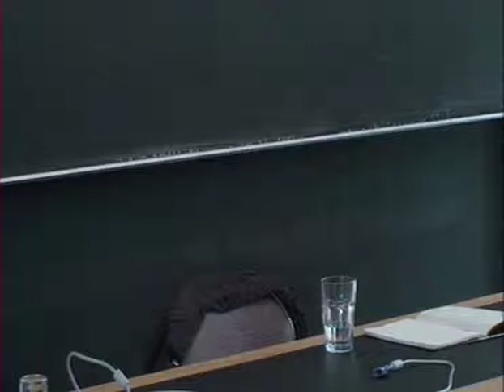Entheo-Science/Hans Christian Dany — Speed und die moderne Leistungsgesellschaft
Hans Christian Dany — Amphetamin ( Speed ) und die moderne Leistungsgesellschaft
Wie ein amerikanischer Pharmakonzern legale Milliardengewinne mit Amphetamin macht * | * geschichtlich / soziologischer Blick auf eine Substanz die Kinder und Soldaten bekommen und die gleichzeitig als beliebte   Partydroge auf der Blacklist der Beamten steht * | *  der Einfluss der Droge auf die Arbeiten von Künstlern wie Judy Garland, Philip K. Dick, Jean Paul Sartre, Andy Warhol, Elvis Presley oder Johnny Rotten.Christian-Dany